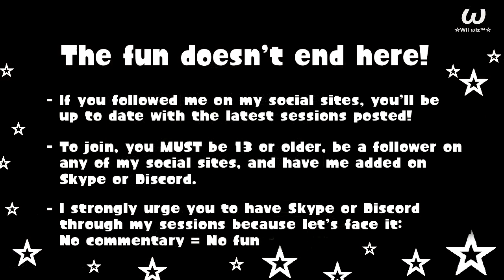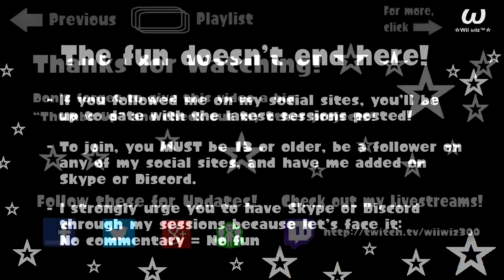100% Orange Juice! - Game 20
What do you get when you put together a party featuring stars, battles, and Anime Characters? A wild and crazy ride. Join me, ☆Wii wiz™☆, as I play my friends in this frantic Anime Board Game adventure: 100% Orange Juice on Steam.

Participants:
☆Wii wiz™☆ (me)
Michi
Tyman291486